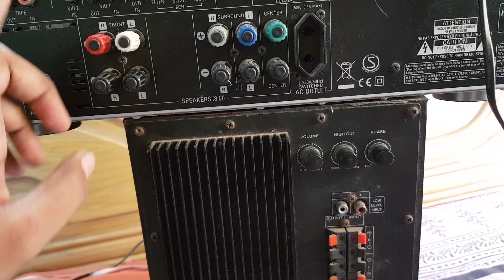How to connect a subwoofer on stereo amplifear.